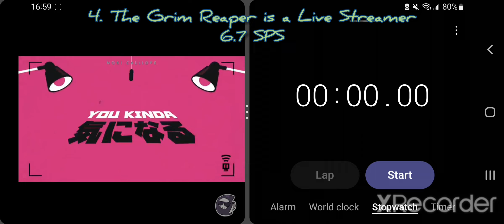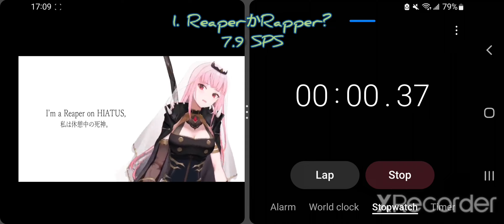Top 5 Fastest Mori Calliope Verses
This one was weird tbh. Never thought I'd ever do one on a Virtual Tuber.

Next video is Kendrick Lamar. Just released this one cuz I'm almost done with the calculations for Kendrick.

I am gonna remake videos, I'm gonna do the same thing for DaBaby that I did for Eminem but increase the number of verses from 7 to 30 cuz he has so many fast verses that came out after that video was out and some I missed for the video.

Kendrick also has a lot of fast verses but I'm gonna chop it down to only 20 with 3 of the 20 being ones that I recently found.